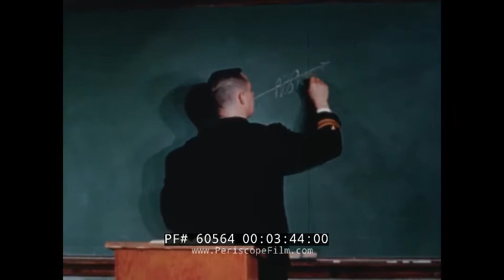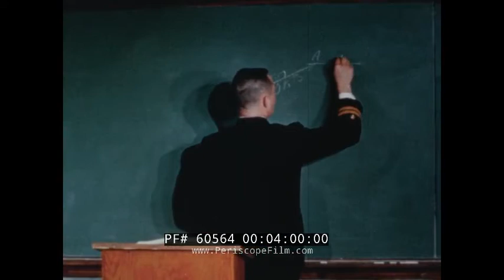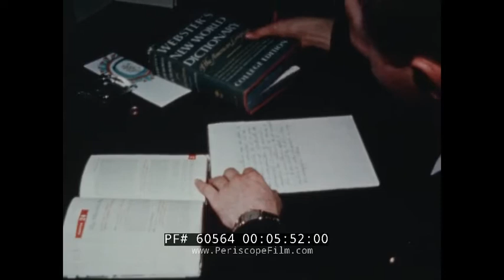UNITED STATES NAVAL ACADEMY PREPARATORY SCHOOL 1962 PROMOTIONAL MOVIE 60564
This film made in 1962 shows the Naval Academy Preparatory School or NAPS. NAPS is the preparatory school for the United States Naval Academy and is located on Naval Station Newport, Rhode Island. The mission of the Naval Academy Preparatory School is "To enhance Midshipman Candidates' moral, mental, and physical foundations to prepare them for success at the United States Naval Academy". The film shows a more or less typical overview of NAPS, from morning assembly through daytime classes in scientific principles and math, homework (5:50), and so on. At 6:20 more pleasant activities are shown including a football game, at 6:50 printing invitations to the school's Spring Dance, volleyball, baseball, tennis, track and field activities including shotput, lacrosse (7:40), golf (7:45), swimming, etc. At 8:20 students visit Washington, D.C. including the Lincoln Memorial. At 8:53 Pennsylvania Ave. is seen at night. The film ends with final exams and graduation.

The Naval Academy Preparatory School is the Navy’s fourth oldest school; only the Naval War College, the Naval Postgraduate School, and the U.S. Naval Academy at Annapolis, Maryland are older. Informal preparatory classes began as early as 1915.

In 1918, the Secretary of the Navy Josephus Daniels signed a provision to have up to 100 sailors from the fleet to be eligible for entry to the Academy. Due to the difficult nature of the Naval Academy's entrance examination, then Undersecretary of the Navy Franklin D. Roosevelt (future 32nd President) also allowed for a school to be founded to prepare Sailors and Marines for entry.

The first official classes were established at Naval Station, Newport in Rhode Island and Naval Station Treasure Island / San Francisco in California in 1920. A year later the schools were moved to Norfolk, Virginia and San Diego, California. San Diego classes were later disestablished and NAPS classes remained solely in Norfolk until 1942, when the new Naval Academy Preparatory School opened in Newport, R.I.

In early 1943, NAPS moved to the United States Naval Training Center, Bainbridge, a facility of several hundred acres located above the Susquehanna River in Port Deposit, Maryland at the former Tome School campus, some 40 miles (64 km) northeast of Baltimore, Maryland. NAPS returned to Newport while the Bainbridge Center was temporarily inactive during a 15-month period around 1950. When Bainbridge was reactivated in 1951 because of the Korean War, the preparatory school returned to Maryland. In August 1974, NAPS returned to its permanent home in Newport.

From 1915 to the year 1968 NAPS was exclusively for Sailors and Marines who were of "Officer Caliber" but lacked the academic foundation for the rigors at The United States Naval Academy. In 1968, The first male "Direct Entries" were admitted to NAPS. Following the congressional authorization of women to attend all military service academies, women were admitted in 1976.

Although NAPS primarily serves as an institution to prepare Midshipman candidates to attend The United States Naval Academy; from the years 1958 to 2008 and again from 2016 to the present day, it also began to prepare Cadet candidates for the United States Air Force Academy (1958–1961), the United States Coast Guard Academy (1979–2008, 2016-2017) and from 1991 to 2004, Midshipman candidates for the United States Merchant Marine Academy.